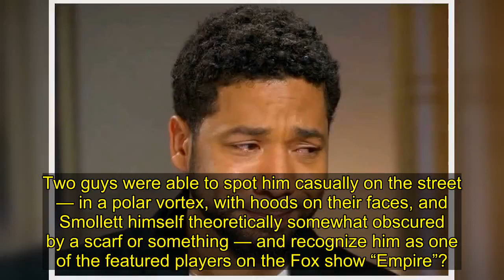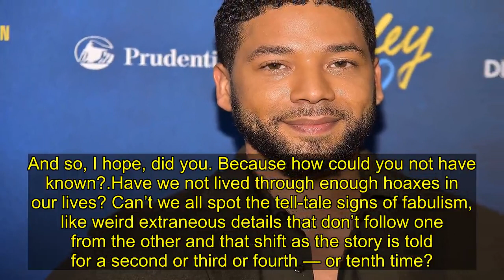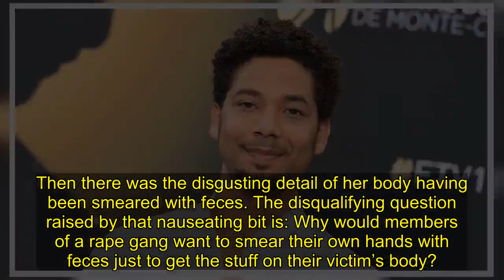Get set for the claims that Smollett’s hoax is still ‘true’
I’m wrong about a great many things. I always blow the ­Oscar pool, for example.

But I knew from the minute I heard it that the Jussie Smollett story was a load of hooey. Only, I didn’t dare voice my skepticism out of the not unjustified fear of getting jumped by ideological mobs online.

A hate-crime assault at 2 in the morning during a polar vortex in Chicago when it felt like it was 15 below? Smollett was out buying a Subway sandwich?

Two guys were able to spot him casually on the street — in a polar vortex, with hoods on their faces, and Smollett himself theoretically somewhat ­obscured by a scarf or something — and recognize him as one of the featured players on the Fox show “Empire”?

Then they told him it was “MAGA country”? They poured some bleach on him and put a rope around his neck?

I didn’t know why Smollett created all this out of whole cloth. But I knew he had. And so, I hope, did you. ­Because how could you not have known?

Have we not lived through enough hoaxes in our lives? Can’t we all spot the tell-tale signs of fabulism, like weird ­extraneous details that don’t follow one from the other and that shift as the story is told for a second or third or fourth — or tenth time?

I got my first major lesson in this from the horrifying abuse to which Tawana Brawley had been supposedly subjected in 1987. Brawley claimed a gang had raped her, then wrote “KKK” on her body in charcoal, and (ironically) left her out in the cold for days.

It turned out that she hadn’t been raped. Nor could she have been outside for that long, since she showed no sign of exposure to the elements.

Then there was the disgusting detail of her body having been smeared with feces. The disqualifying question raised by that nauseating bit is: Why would members of a rape gang want to smear their own hands with ­feces just to get the stuff on their victim’s body?

They didn’t — because there was no gang. Brawley wasn’t ­attacked, just as the woman at the University of Virginia who claimed to have been frat-raped in the now-notorious and withdrawn Rolling Stone article from 2014 wasn’t raped. That Rolling Stone account made no sense when it came out either. And yet it was published.

And it turned out the tale had been concocted as part of a larger crazed effort by the hoaxer to get a guy to pay attention to her.

We have never gotten to the bottom of why Brawley did what she did. But as seems to be true of Smollett, Brawley and whoever plotted with her ­decided to stage a racial hate crime for their own personal reasons. And with the same ­result: fame.

Already famous, Smollett ­became vastly more famous. Unknown, Brawley became a household name. And both ­became, for a time, heroic victims. Presidential candidates and Hollywood superstars and celebrity journalists alike ­expressed their support for Smollett. Bill Cosby (sic transit gloria mundi) offered to put up $25,000 as a ­reward for information on Brawley’s attackers.

Smollett and Brawley alike were not